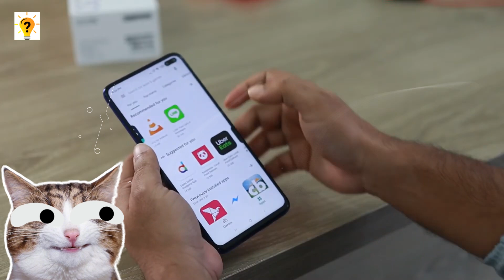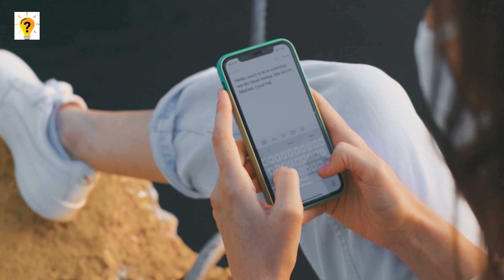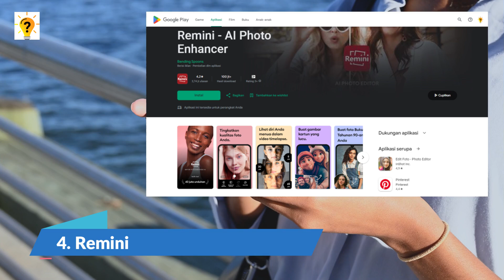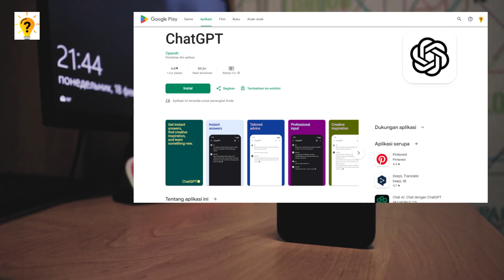TOP 5 Aplikasi AI Terbaik di Smartphone Android dan Iphone | Tutorial Official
5 aplikasi AI terbaik untuk perangkat Android dan IOS iPhone yang akan merevolusi cara Anda berinteraksi dengan ponsel cerdas Anda. Dari asisten virtual hingga rekomendasi yang dipersonalisasi, aplikasi ini memanfaatkan kecerdasan buatan untuk meningkatkan pengalaman pengguna Anda dan menyederhanakan tugas sehari-hari. Tetap terdepan dengan aplikasi mutakhir yang memanfaatkan kekuatan teknologi AI untuk membuat hidup Anda lebih mudah dan efisien. nah berikut saya telah merangkum TOP DAFTAR 5 Aplikasi AI Terbaik di Smartphone Android dan Iphone | Tutorial Official